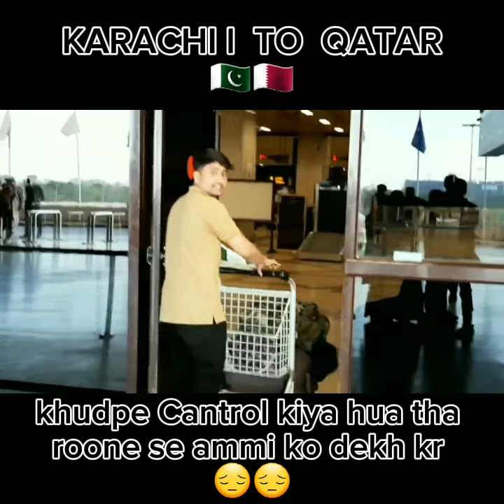Karachi to Qatar doha last video family ke saath 😔❤